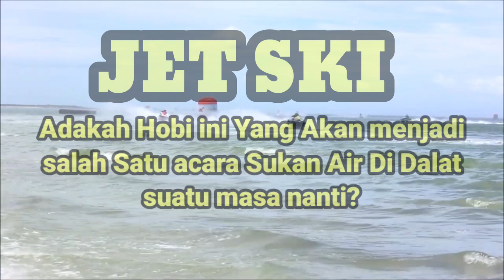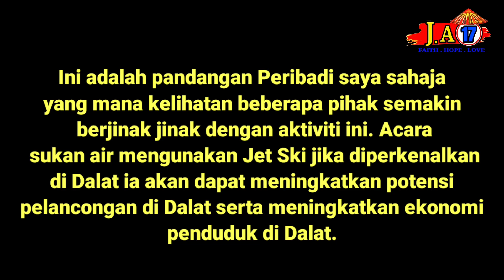JET SKI- Mungkinkah Suatu Masa Nanti Akan Ada Acara Sukan Air Menggunakan Jet Ski?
JET SKI - Mungkinkah suatu masa nanti akan ada acara sukan air menggunakan jet ski di Dalat?

 Saksikan Hobi terkini sebahagian kecil penduduk di Dalat dengan memandu Jet Ski. Semoga suatu masa nanti akan ada acara sukan air di Dalat Menggunakan Jet Ski.